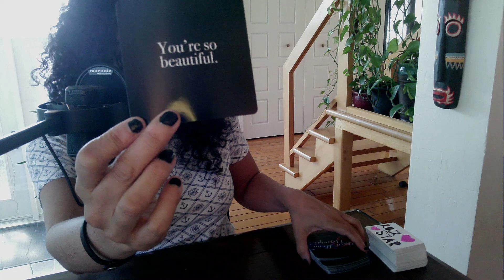♥️ Messages et Énergie de la Personne à qui Vous Pensez | FJ | ÂS | Liens d’Âmes le 25 Mai ♥️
Sandra xx

ou